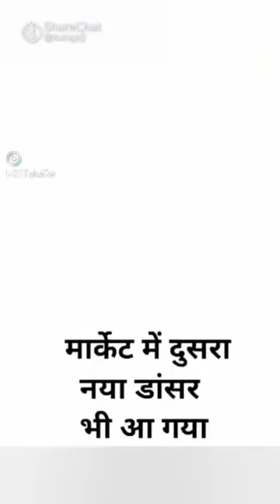Zili Funny Viral Videos | Zili Funny Video || raato rat viral zili funy vi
zili video comedy
zilli funny video
zilli funny videos
zilli funny videos indian
zilli funny videos 2020
zilli comedy
zilli comedy video
zili video
zilli funny
mx taka Tak video
zili funny viral videos
new funny videos
zilli funny viral videos
tik tok most popular
2020 new tik tok
funny zilli tik tok videos
zilli funny viral Comedy videos
new trending videos
new zili funny video
viral videos
zili new funny viral video
short video
tik tok video
tiktok funny
tik tok funny video
funny zili video
tik tok funny video clips
zilli funny videos
funny videos viral